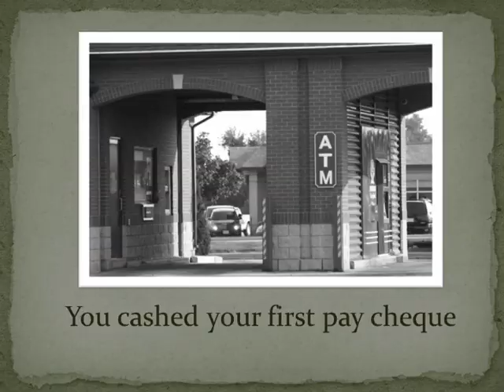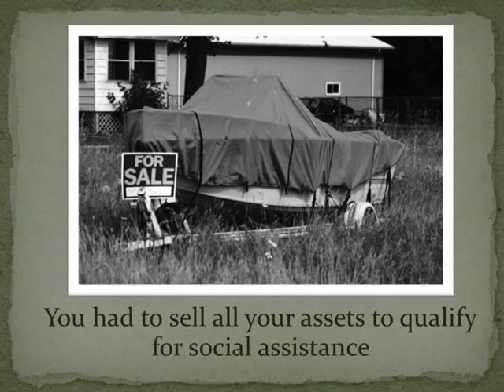Remember the Day Remastered Video 3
Remember the Day remastered video by Desiree Drouillard